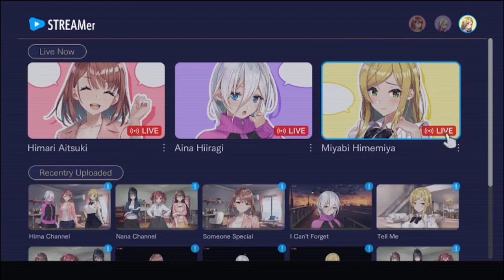Livestream 2 Escape from Togaezuka Happy Place Ep 18 Master Card Found Close to Meet Up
Miyabi heads to the clock room to put in the new clock position and she finds one of the missing arms for the monkey. Miyabi heads up to the roof to try the cheat on the machine and is rewarded with a prize but it is on Aina's floor in a box with a false bottom. Aina finds the last part of the monkey the other arm. They send it down to Himari after being chace around. Himari puts the monkey back together and it spits out the master card they need to leave. Miyabi puts down the escape ladder she found for them to get to the bottom floor where Himari is. Aina gets the master card and heads to the control room to open the shutters so they can leave.